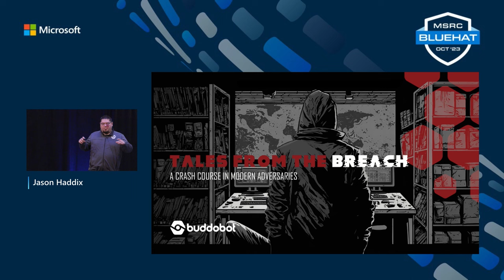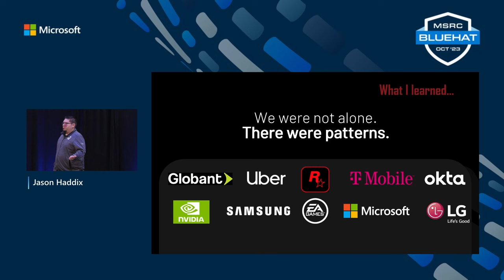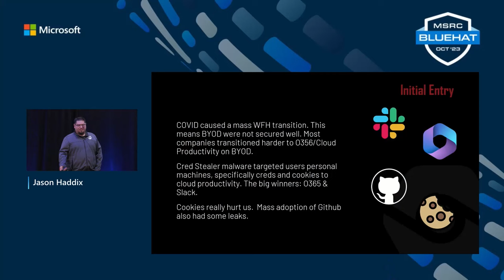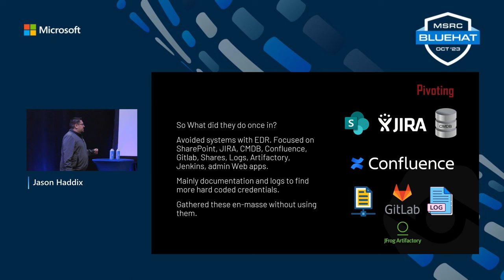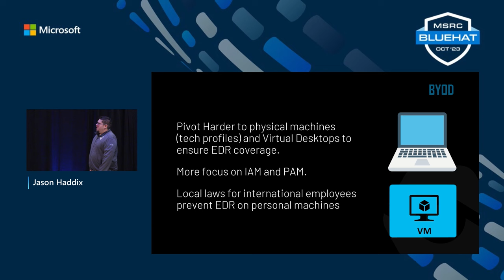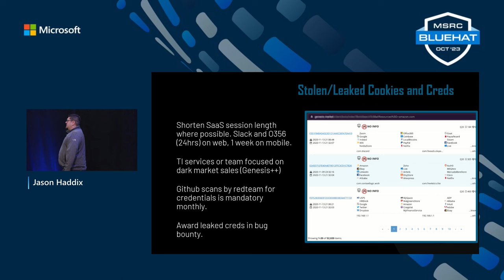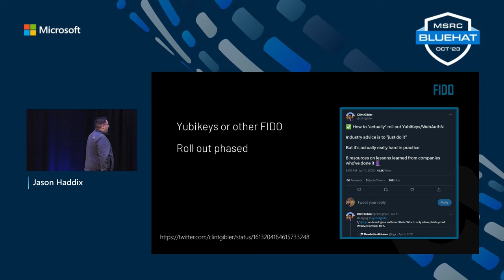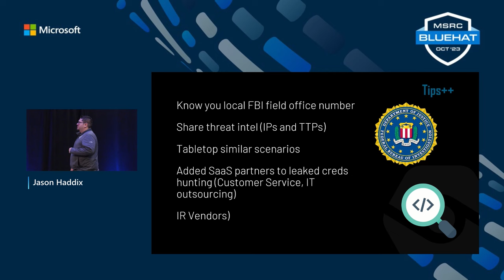BlueHat Oct 23. Day 2 Keynote: Jason Haddix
Jason Haddox, CISO and Chief Hacker at Buddotbot, shares his insights from a deep dive into modern breaches, sparked by a 2022 breach of his well-resourced and security-conscious organization by Lapsus$. Seeking to understand how such breaches could occur in prepared organizations, Jason engaged in one-on-one discussions with CISOs and meticulously analyzed breach notifications and articles. He presents the patterns he uncovered and shares both defensive and offensive strategies gleaned from his journey.